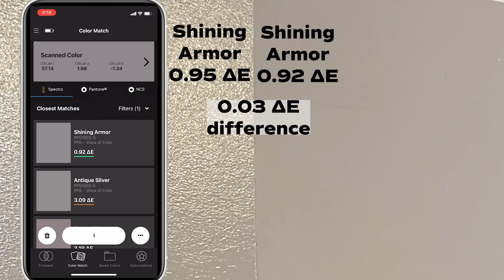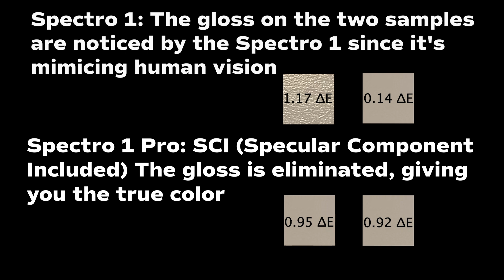Spectro 1 Vs. Spectro 1 Pro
Comparing the Spectro 1 and Spectro 1 Pro.